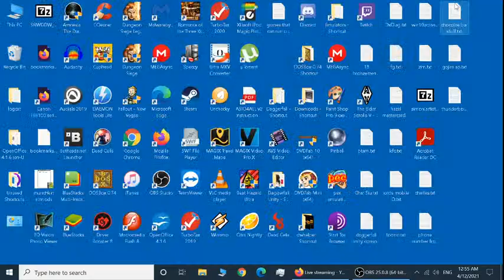Skyrim LE - To Greybeards We Will Go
Cheats Enabled for (slightly) quicker run of the game

Also RIP my laptop